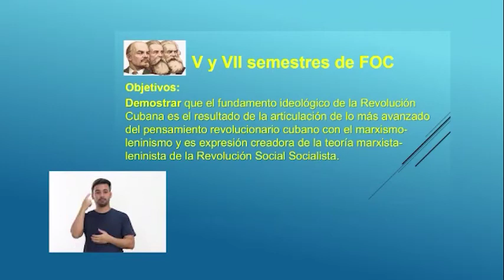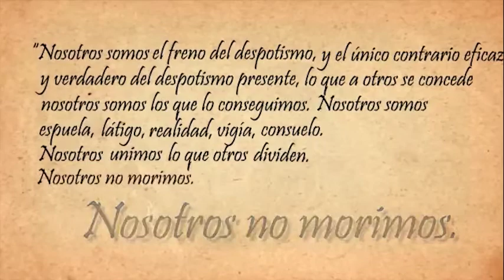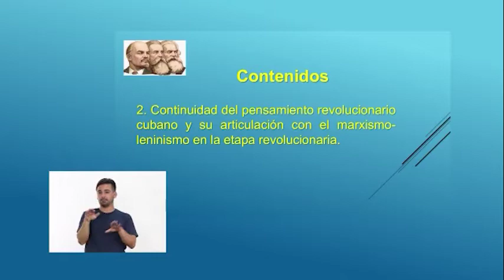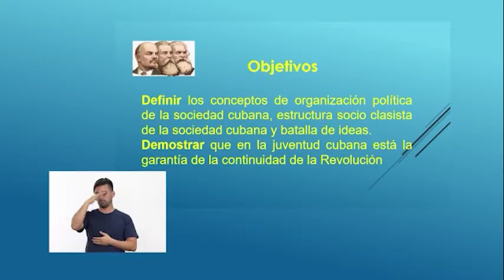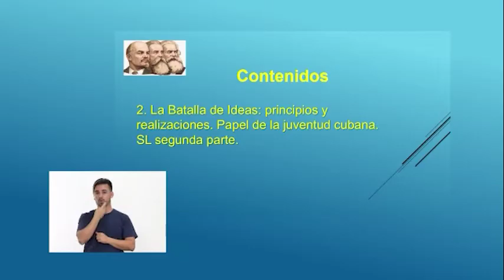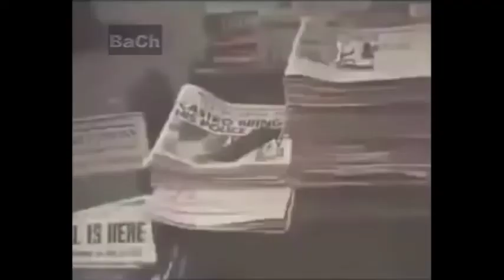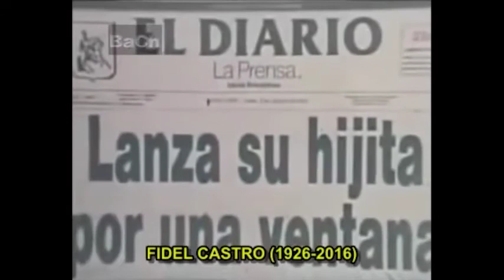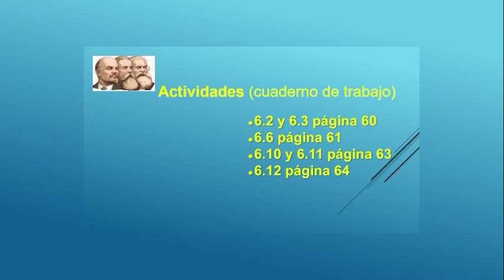Cultura Política Adulto V-Vlll. (martes 21 de abril)